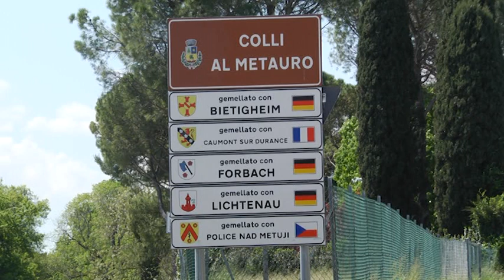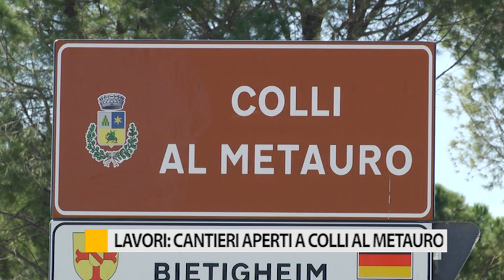Lavori: cantieri aperti a Colli al Metauro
Ci spostiamo a Colli al Metauro dove proseguono i lavori di riqualificazione in diverse zone della città.